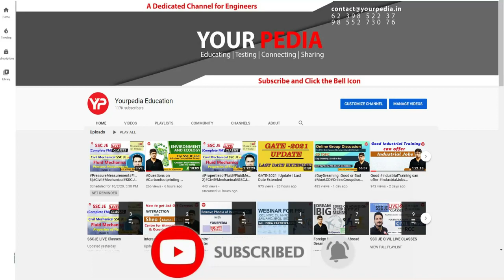HRRL HR Mock Interview | HRRL Preparation | HRRL Interview Guidance & Preparation with YourPedia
HRRL HR Mock Interview | HRRL Preparation | Chemical Engineering | HRRL Interview Guidance & Preparation with YourPedia